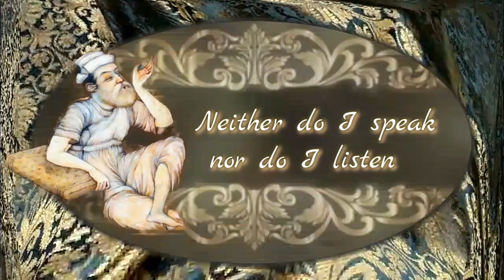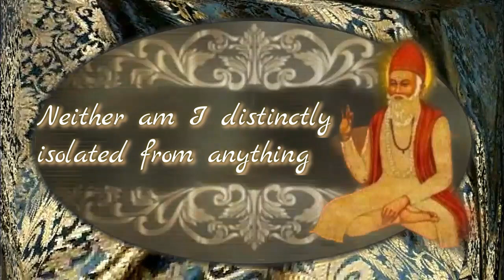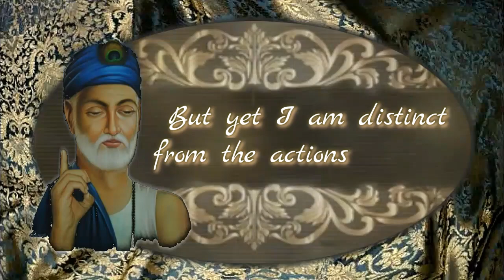Kabir ~ Neiher am I...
“If you want the truth,
I’ll tell you the truth:
Listen to the secret sound,
the real sound,
which is inside you.”